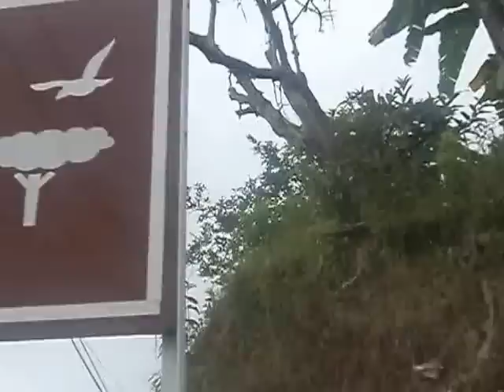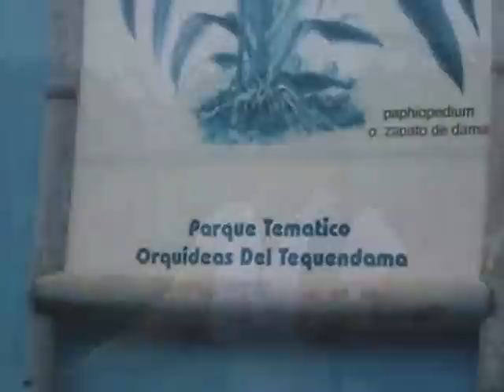Parque Orquídeas del Tequendama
"A tan solo 45  minutos de Bogotá en el  kilometro 19 por la via Bogotá—Mesitas del Colegio,  200 metros adelante de Bellavista encontramos  El Parque de las Orquídeas un destino natural que ofrece a sus visitantes un paseo con deliciosos colores,  formas  y aromas en el reino de las flores más exóticas del mundo  . . . Las Orquídeas"